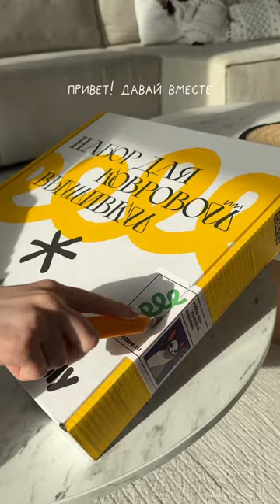Заказывайте наборы и погружайтесь в мир вышивания на сайте wuly-store.ru